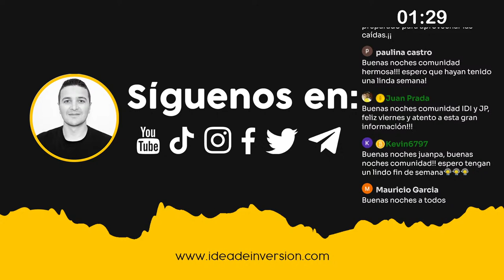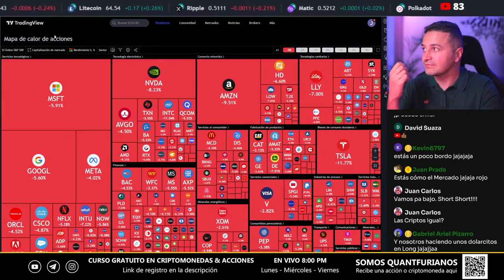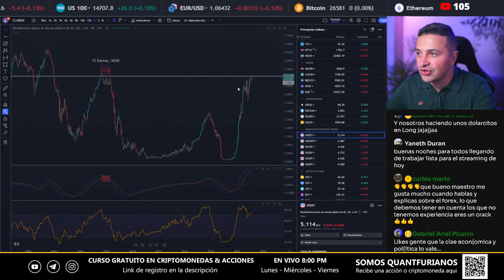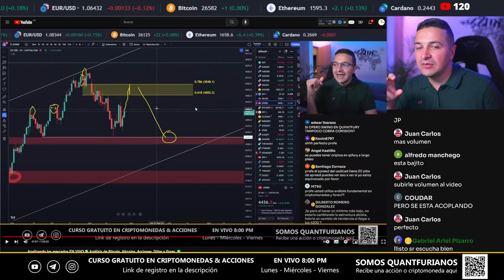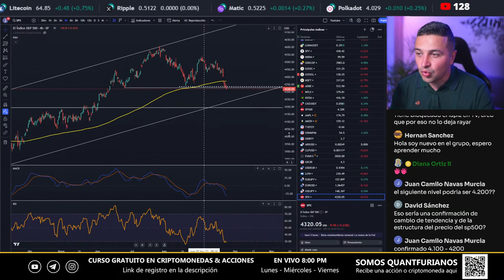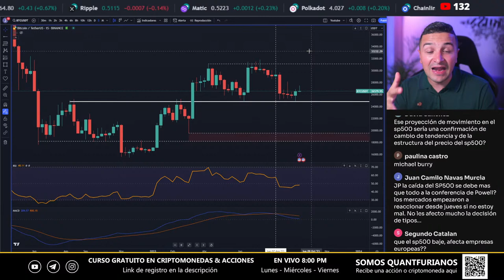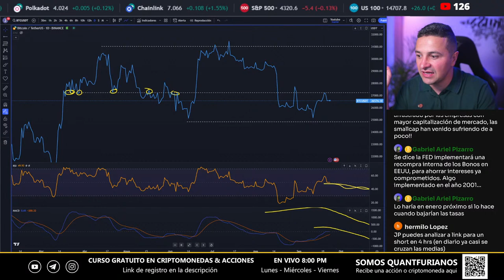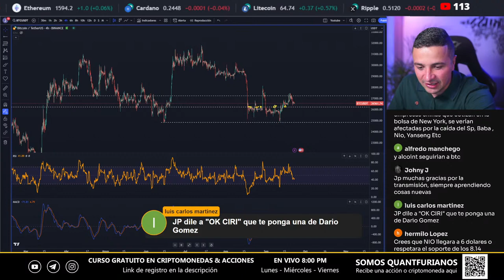Faltan más caídas 💸Análisis de Bitcoin, Altcoins, Acciones, Dólar y Forex💸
CODIGO DE INVITACIÓN: IDINVERSION